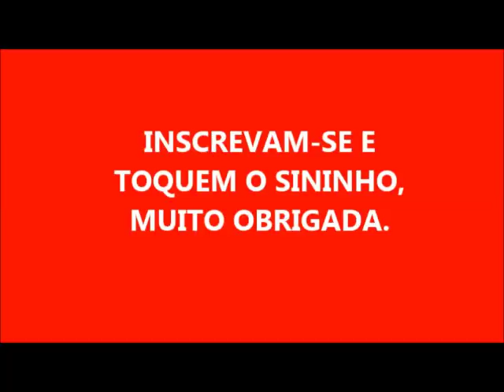SABÃO CASEIRO NATURAL PARA VOCÊ INICIANTE ( COM A CORREÇÃO DO ÁUDIO)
500 ML DE ÓLEO
70 ML DE SODA
70 ML DE ÁGUA PARA DISSOLVER A SODA

   DESCULPEM O ERRO DE DE EDIÇÃO!